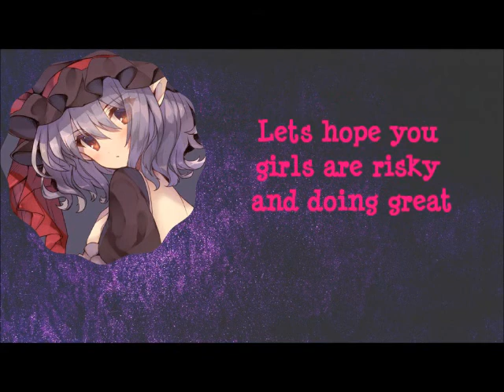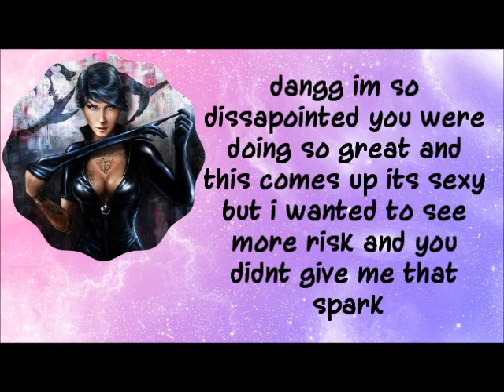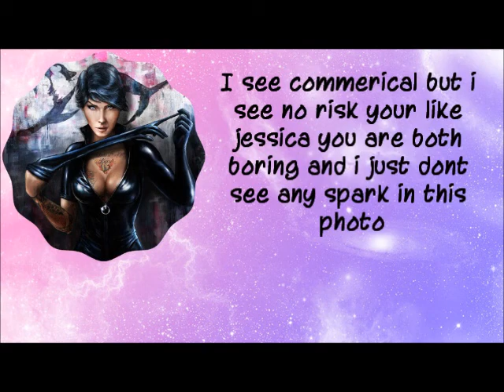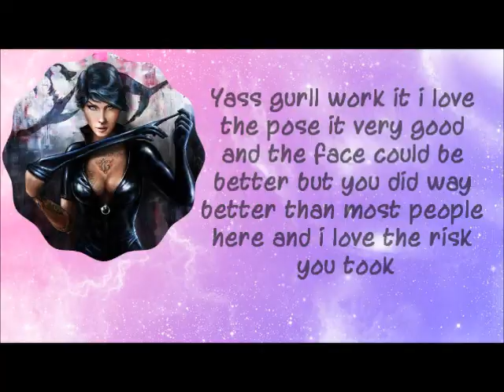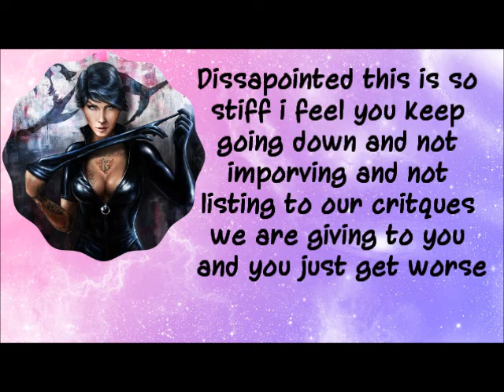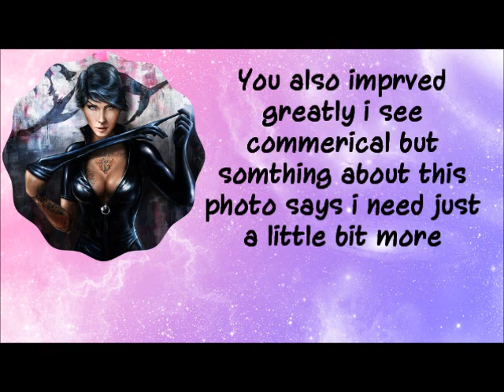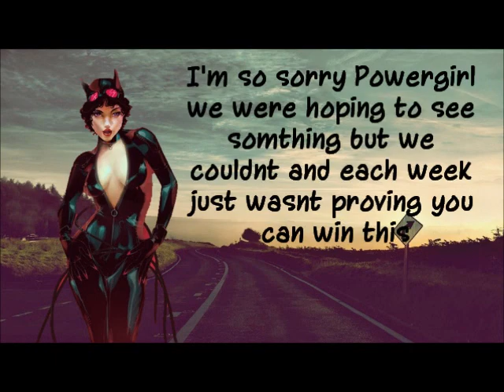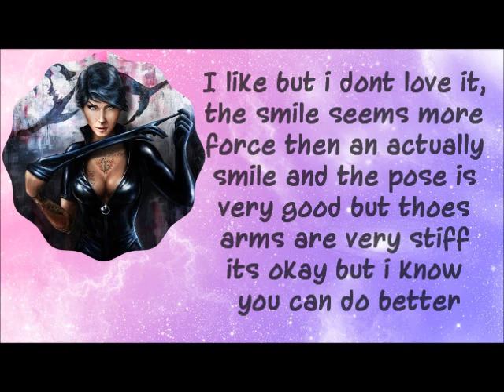Star's Next Top Model Cycle 3 Episode 5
Cast
Catherine~Frank Arguin
Felicia~victorfan 00
Jessica Rabbit~KikiMokaHarlow Vocaloid
Maleficent~Vitória Bolzoni
Medusa~Crystals And Diamonds
Porrim Maryam~rmills922
Powergirl~DerEchteHorst
Red Sonja~Ciaossuify
Shyvanna~Franklin Delore
Storm~Kyresse Horne
Zero ~Kyresse Horne
Eliminated
12.Wonder Woman~victorfan 00
13.Madelyne Pryor~Ciaossuify
14.Yoko Littner ~SuperNinBFDI
15/16.Jade~IaMmE1224
15/16.Mei Terumi~ Life Lover22

Photoshoot #5~HF wolf posing
*This is your sixth photoshoot and need to see some High Fashion
*You may send Only full body-i will not accept halfbody or beauty shots
*I want to see some risk and some high fashion, i will edit you in a forest and with a wolf i want to see a connection with that wolf
*you can be sexy, but maybe high fashion with the wolf or even scared think out side of the box with this
*p.s. i know its simple but i know you girls can do it
*No black and white shots, you may use partner shots if i can edit you out easily
*p.s the people who got eliminated please still send in a shot :)
*Due date:3/25 or 3/26
*If you have any questions please ask me :)

*Copyright I do not own anything it all goes to the respected owners and I edited the photos on photomonkey please do not block this video I'm doing this for entertainment only and for fun :)